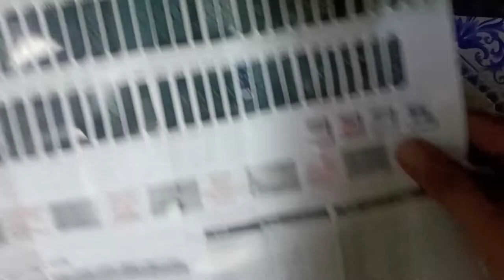Easy 2 methods for any LED/LCD TV Remote Setup (Universal LED/LCD TV Remote Control)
use for any LED,
use for any LCD,
how to setup for any LED,
use for noble LED,
use for Samsung LED,
use for Orient,
use for China LED TV,
universal remote codes,
universal remote RM-014S+,
universal remote Rm-14S+ setup,